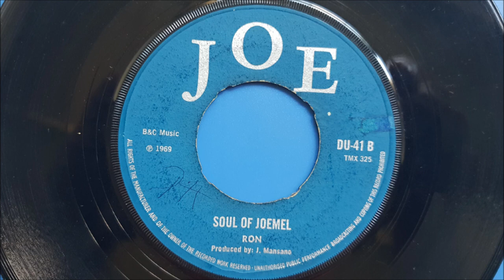Soul Of Joemel - Ron - Joe Mansano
Soul Of Joemel - Ron  Released in 1969 produced by Joe Mansano. The flip side is The Judge - Josh